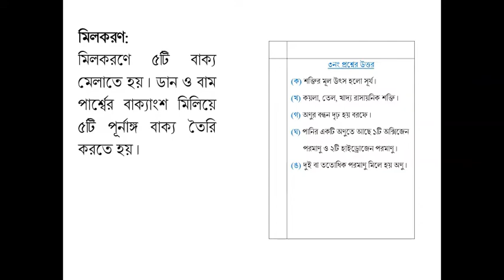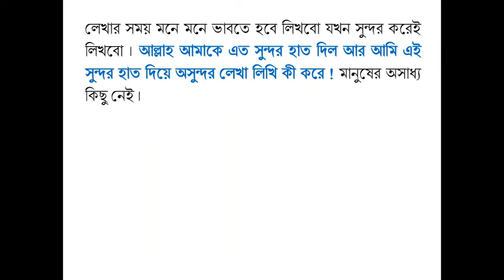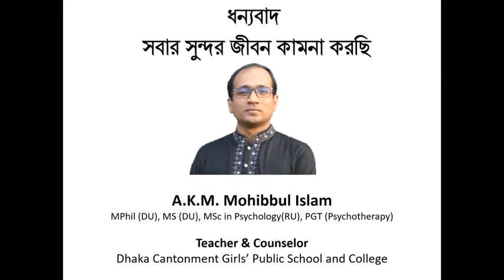পরীক্ষার খাতা কীভাবে সুন্দর করা যায়